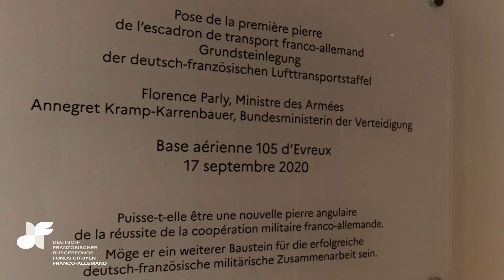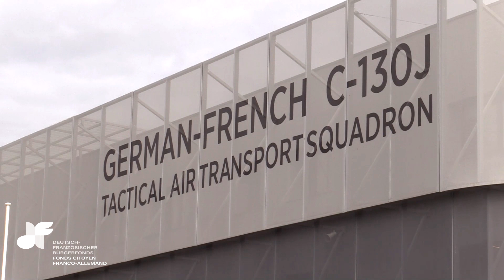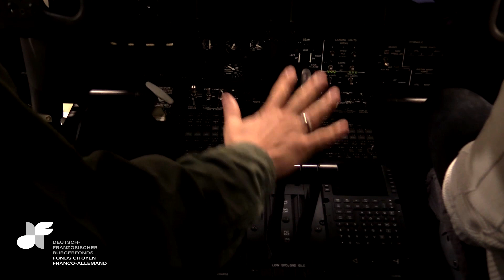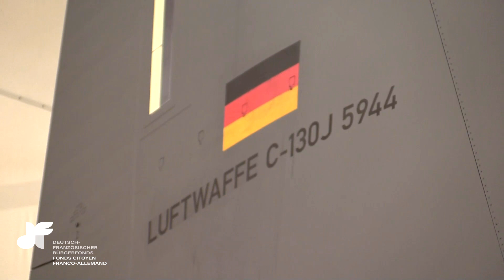Mag Franco-Allemand - L'escadron de transport franco-allemand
L'escadron de transport franco-allemand sur la base aérienne d'Evreux (Eure).